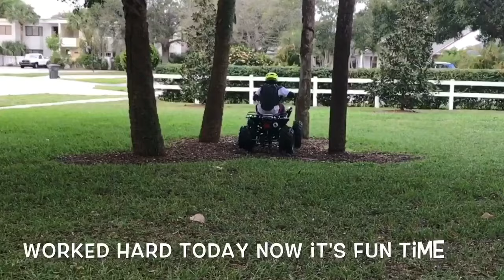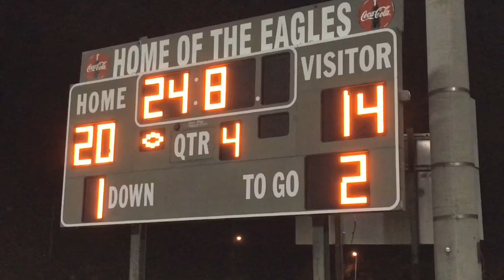New Day - Life Of A Student Athlete Episode 5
New Day - Life of a Student Athlete is a 10 episode documentary highlighting moments of student-athlete Stone Bureau C/o 2024 CG as he navigates through life. Watch his struggles, his passion, the pursuit of higher education, the bond of friendships and his love of basketball. Learn about his charity for helping the homeless and more.

A Rangeman Films

In Association with Roll'n Stone Production

Directed by:
Ricardo Bureau

Special thanks to:
Kim Bureau
Taylor Shade
Brian Macon aka Bmac
Ronnie Lane Fitness
Tavarius (Tj) Jackson
Jamael Stewart
South Florida Knights Youth Basketball Association
Daughters Of Zion - Delray Beach Fl
Prep and Spots, Inc
Fla vs Ga All-Star Games
PB Hoops
RMF Magazine
DynastyDrills
Handlelife